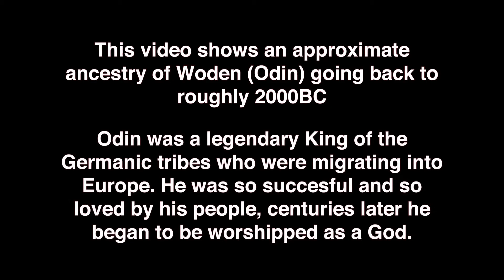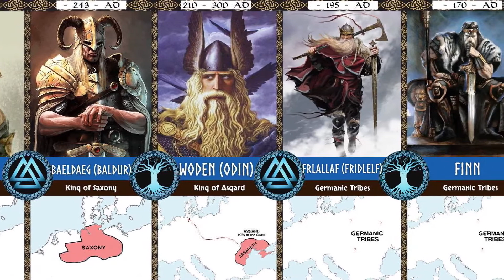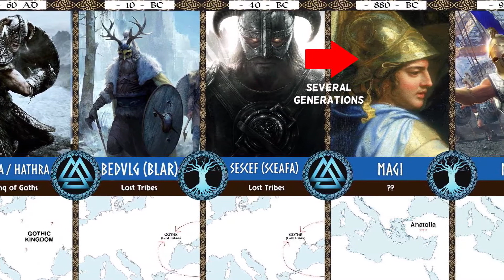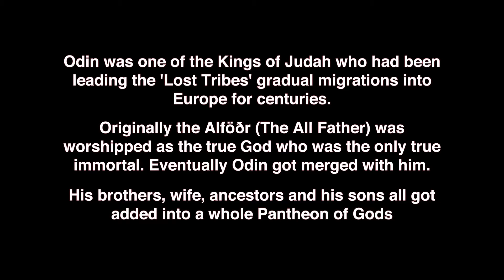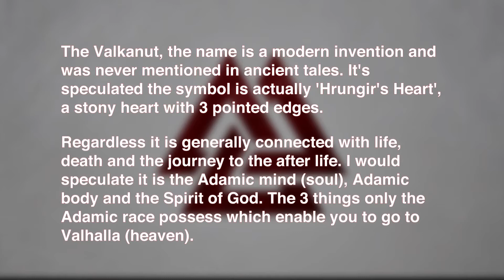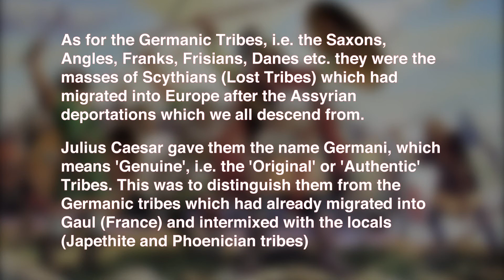Odin's Ancestry: An Amazing Timeline Going Back to 2000BC!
The Amazing Ancestry of Odin & his Sons. Many European Kings can trace their linage back through Odin. But where does Odin come from? Where does the birthright of Kings originate from?

Odin's Sons
- Veggdegg
- Baldur
- Siggi
- Skiold
- Saeming
- Yngvi

His sons ruled over the kingdoms of Denmark, Norway, Sweden, France, East Saxony and Westphalia. This later included kingdoms in Britain, Wessex, Sussex, East Anglia, Kent and Mercia